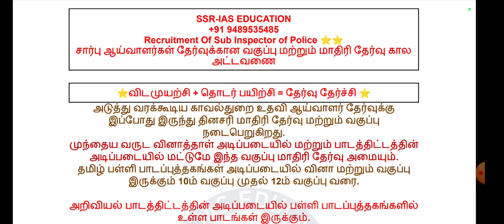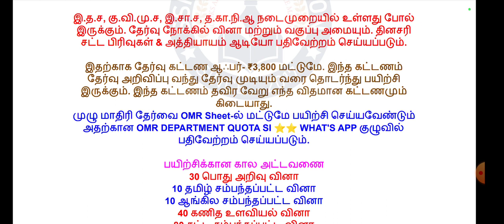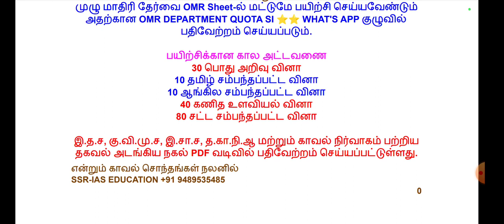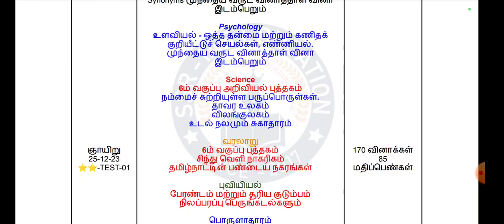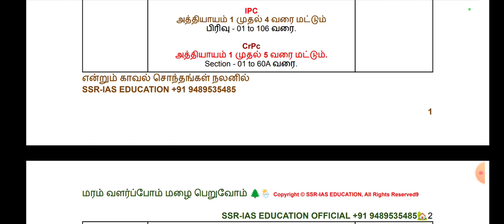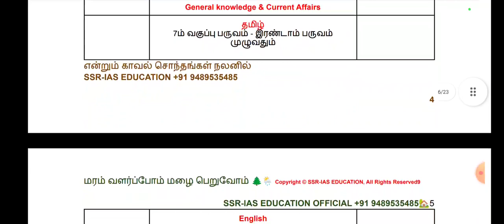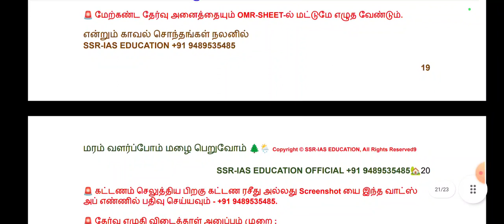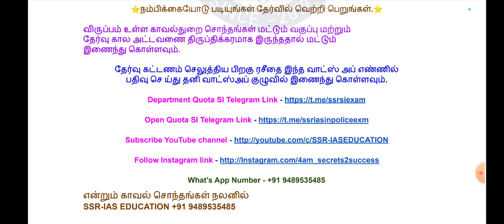TNUSRB_2023_Department_Quota_Taluk_SI Class_Test_Batch New Schedule இப்போது இருந்து படித்தால் ⭐⭐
தமிழ்நாடு காவல்துறை - துறை சார்ந்த ஒதுக்கீடு தேர்வு சார்பு ஆய்வாளர் ⭐⭐

பொது விண்ணப்பதாரர் கட்டணம் - ₹ 3,600 மட்டுமே.

துறை சார்ந்த ஒதுக்கீடுட்டுத் தேர்வு கட்டணம் - ₹3,800மட்டுமே.  செலுத்தி இணைந்து கொள்ளலாம்.

இந்த கட்டணம் தவிர வேறு எந்த விதமான கட்டணமும் கிடையாது.

PHONE PE NUMBER - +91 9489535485.
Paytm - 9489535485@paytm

ACCOUNT NUMBER ;
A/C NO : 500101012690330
IFSC : CIUB0000267
BRANCH : KADAYANALLUR
HOLDER NAME : SETHURAMAN. S

கட்டணம் செலுத்திய பிறகு கட்டண ரசீது அல்லது Screenshot யை இந்த வாட்ஸ் அப் எண்ணில் பதிவு செய்யவும் - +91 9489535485.

தேர்வு எழுதி விடைத்தாள் அனுப்பும் முறை ;
ஒவ்வொரு தேர்வும் அட்டவணைப்படி உள்ள தேதியில் அதிகாலை 10மணி அளவில் தொடங்கும்.
உங்களுக்கு வினாத்தாள் அதிகாலை 9.30மணி வாட்ஸ் அப் எண்ணில் அனுப்பி வைக்கப்படும்.
விடைத்தாள் எழுதி Test Batch-ல் உள்ள வாட்ஸ் அப் எண்ணில் பதிவு செய்யவும்.

மாதிரி வினாத்தாள் நல்ல முறையில் படித்தால் எளிதாக தேர்ச்சி அடைய முடியும்

பயிற்சி கட்டண விதிமுறைகள் ;

01 - தாங்கள் செலுத்திய கட்டணம் எக்காரணம் கொண்டும் திருப்பி தரமாட்டாது.

02 - உங்கள் பயிற்சி கட்டணம் இந்த தேர்வு அட்டவணைக்கு மட்டுமே. வேறு எந்த குருப் தேர்வுக்கும் இந்த கட்டணம் பொருந்தாது.

03 - இந்த மாதிரி தேர்வு மற்றும் வகுப்பு அட்டவணையை பின்பற்றுபவர்கள் வேறு அட்டவணைக்கு மாற இயலாது மற்றும் இந்த கட்டணம் வேறு எந்த குருப் தேர்வுக்கும் ஏற்றுகொள்ளபடமாட்டது.

காவல்துறை சொந்தங்கள் கவனத்திற்கு ;
     🏹 தமிழ்நாடு சீருடை பணியாளர் தேர்வாணையம்நடத்தும் துறை சார்ந்த சார்பு ஆய்வாளர் தேர்வுக்கு இந்தியச் தண்டனை ச் சட்டம், குற்றவியல்
நடை முறை ச் சட்டம், இந்திய சாட்சியச் சட்டம், மற்றும் காவல்துறை ஆணைகள் & காவல்துறை நிர்வாகம்முக்கியத்துவம் வாய்ந்தது என்பதால் இந்த
அட்டவணை சட்டம் மற்றும் காவல்துறை ஆணைகள் சார்பு ஆய்வாளர் பாடத்திட்டத்தின் அடிப்படையில் உருவாக்கப்பட்டது.

🏹 மேற்கண்ட அட்டவணை அடிப்படையில் வகுப்பு மற்றும் தேர்வு நடை பெறும்.

🏹 வகுப்பு மற்றும் மாதிரி தேர்வு காலம் நேரம் அட்டவணை மாற்றங்கள் நிர்வாகத்தின் முடிவுக்கு உட்பட்டது.

🏹 TNUSRB தேர்வு அறிவிப்புக்கு ஏற்றவாறு வகுப்பு மற்றும் மாதிரி தேர்வு மறுஆய்வு செ ய்து மறுஆய்வு அட்டவணை வெளியிடப்படும்.

🏹 இந்த அட்டவணையில் உள்ள அனைத்து சட்ட பிரிவுகளும் மற்றும் காவல்துறை ஆணைகள் தலைப்புகளும் சட்ட புத்தகங்களில் உள்ளது.

🏹 காவல்துறை மாணவர்கள் தேர்வுக்கு உரிய விதிமுறைகள் பின்பற்றவேண்டும்.

🏹 புதிய பாடத்திட்டத்தின் அடிப்படையில் வகுப்பு மற்றும் மாதிரி தேர்வு உருவாக்கப்பட்டது.

Office What's App Number - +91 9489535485

UPSC, TNPSC, TNUSRB, TNFUSRB, SSC, PG-TRB, TN-TET Telegram Link

Office Enquiry Number - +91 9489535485

Test Batch What's App Number - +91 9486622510

SSR-IAS EDU - Maths Faculty ;
Mr. M. SILUVAIMANICKAM. M.Sc,,.

Mr. T. Miraclin Wesly Dany. BA.B.Ed.,

Regards ;
SSR-IAS EDUCATION OFFICIAL,
SSR-IAS EDUCATION,
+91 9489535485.